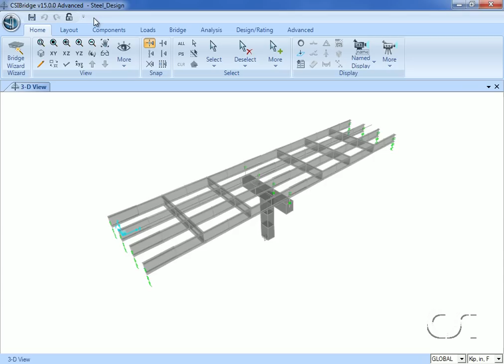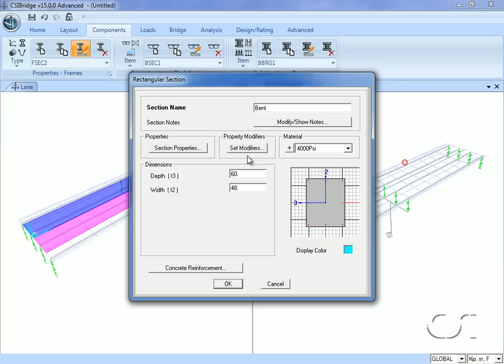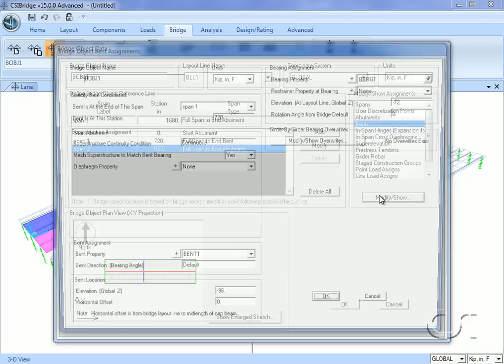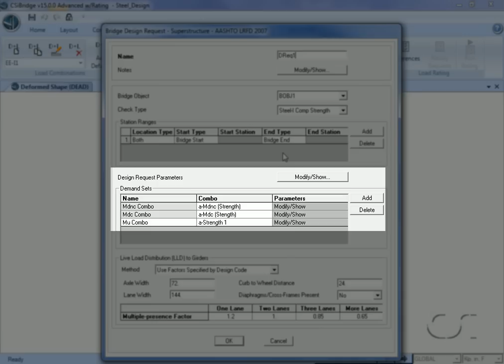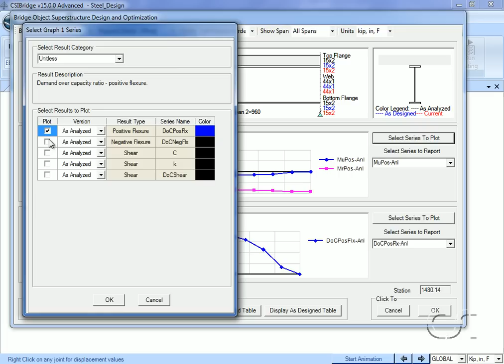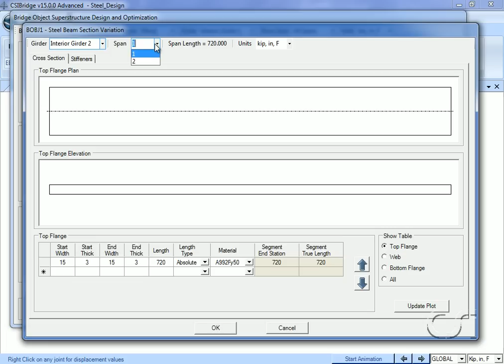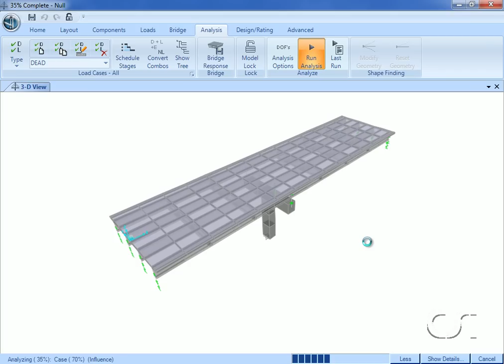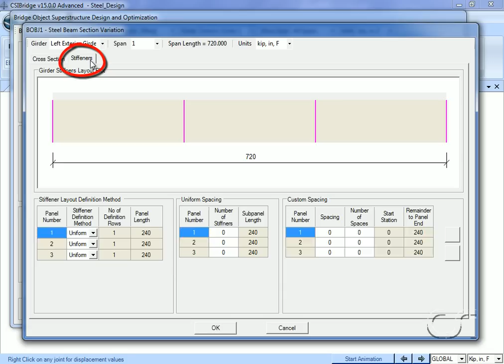CSiBridge - 03 Design of Steel Girder Bridges: Watch & Learn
Learn about the CSiBridge 3D bridge analysis, design and rating program for the design and optimization of steel girder bridges with composite decks.